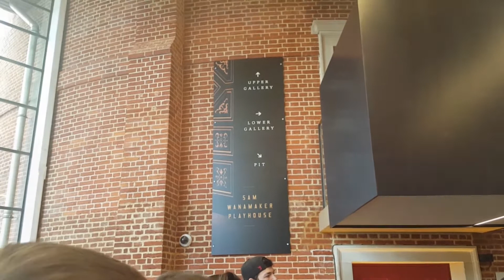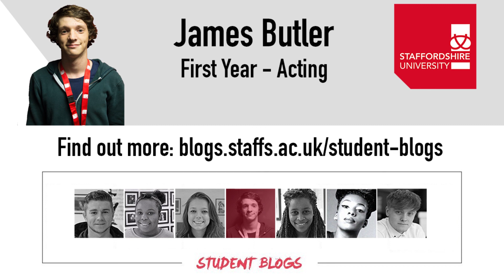Student vlog: James heads to London with his class